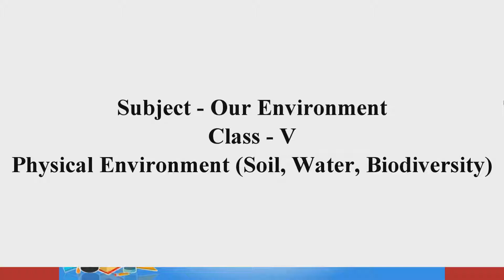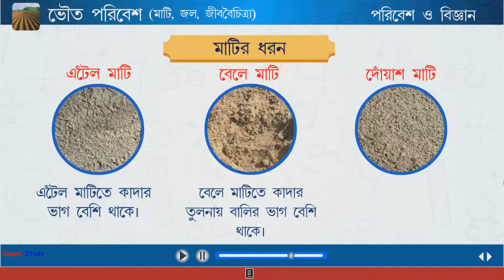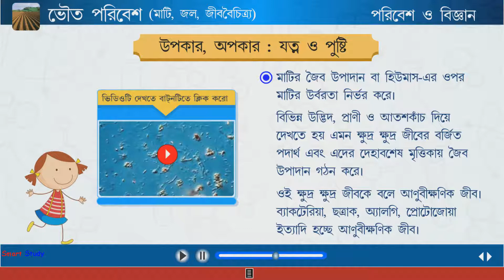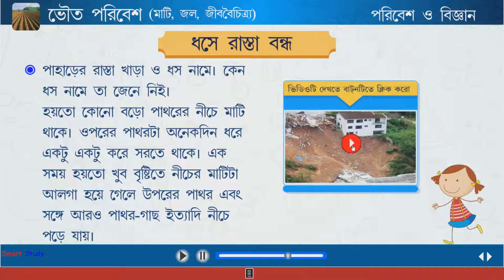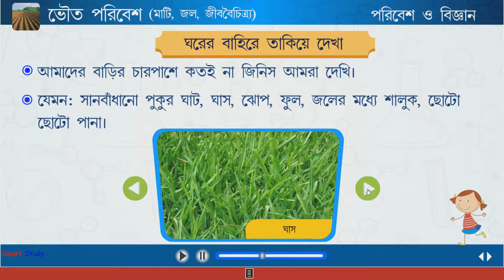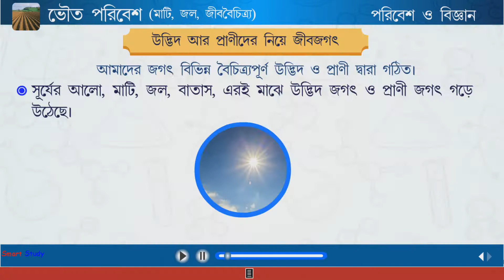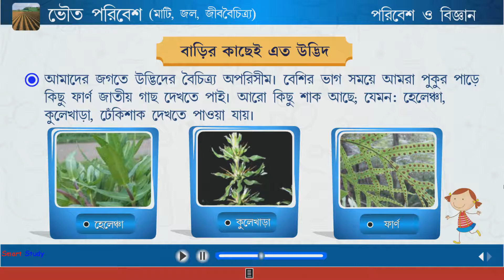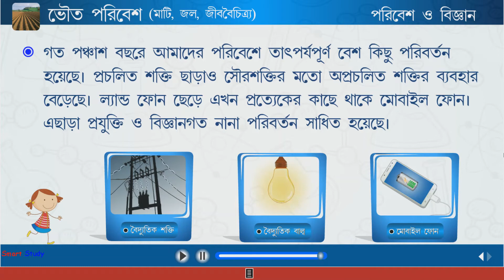ভৌত পরিবেশ (মাটি, জল, জীববৈচিত্র্য) | Class V Our Environment | WBBSE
Bengali Educational Multimedia Contents (As per the syllabus of WBBSE). This Chapter is from Class V - Our Environment (2nd Chapter): Physical Environment (Soil, Water, Biodiversity).
পঞ্চম শ্রেণীর আমাদের পরিবেশ (দ্বিতীয় অধ্যায়): ভৌত পরিবেশ (মাটি, জল, জীববৈচিত্র্য)